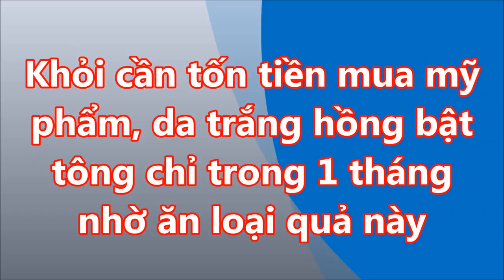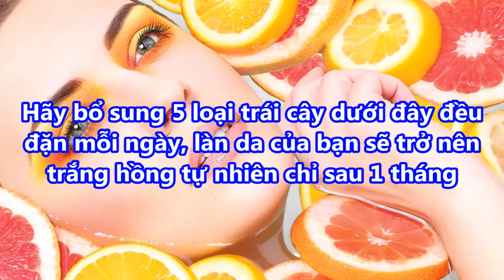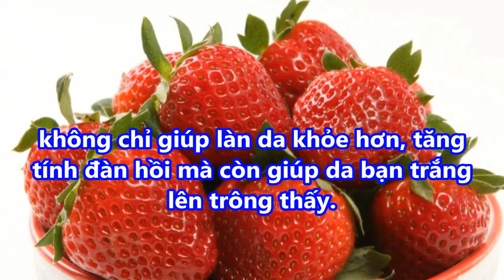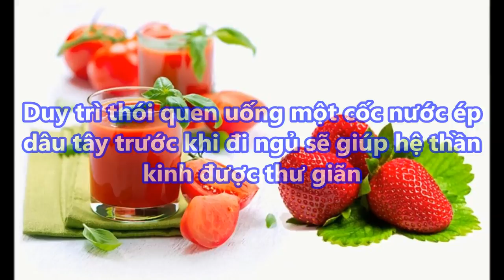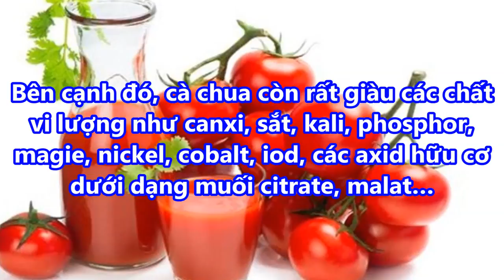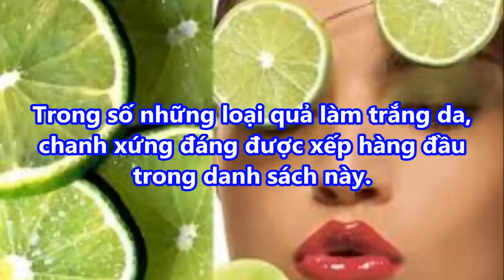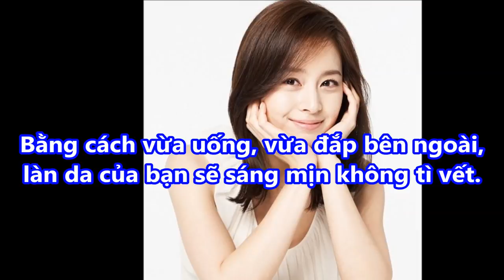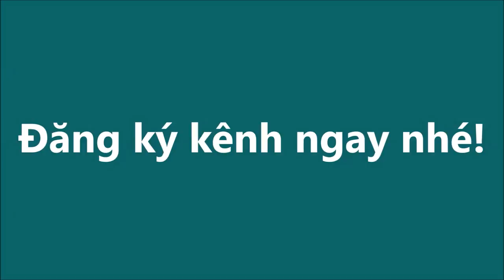KHỎI CẦN TỐN TIỀN MUA MỸ PHẨM DA TRẮNG HỒNG BẬT 3 TONE CHỈ TRONG 1 TUẦN NHỜ LOẠI QUẢ NÀY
KHỎI CẦN TỐN TIỀN MUA MỸ PHẨM DA TRẮNG HỒNG BẬT 3 TONE CHỈ TRONG 1 TUẦN NHỜ LOẠI QUẢ NÀY#suckhoevalamdep,

-  99% phụ nữ “điên cuồng” đi mua oxy già về trị mụn, dưỡng da, làm trắng răng sau khi phát hiện công dụng: